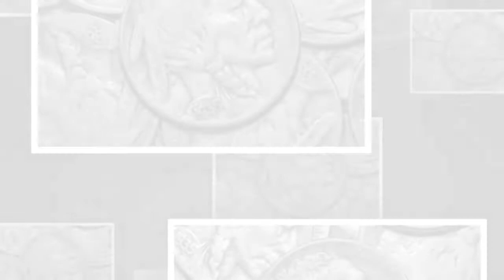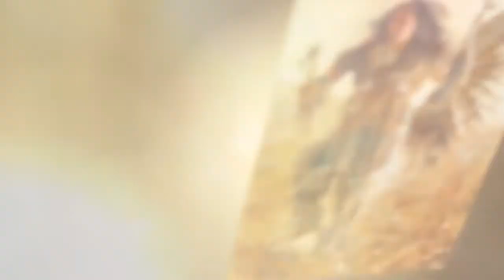David Walters Native American People and Art